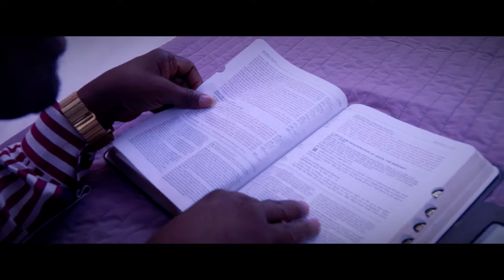Judah mu Gyata -Bishop Brookman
Music video by Bishop Edwin Ewusie Brookman performing 'Judah mu Gyata'  of the "Free" album.  (C) 2018.